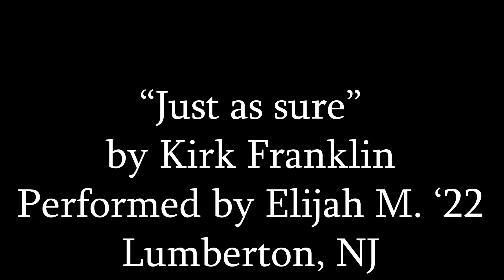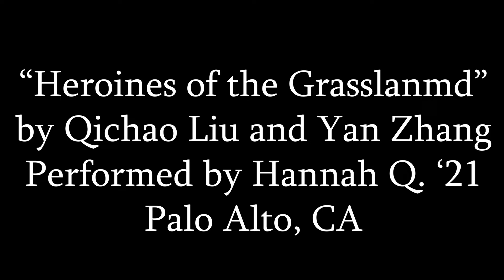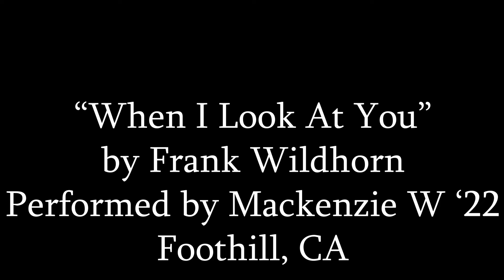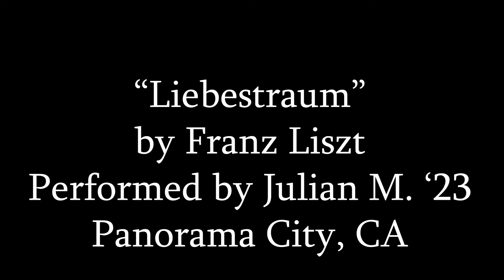Art of the Heart: California to New Jersey Virtual Concert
We are so excited to introduce to you Art of the Heart’s very first virtual concert! This concert will feature young musicians from California to New Jersey with diverse forms and genres of music to boot. In short, this is the concert we’ve all been waiting for.

Video editing and compilation by Jonathan McSweeney.